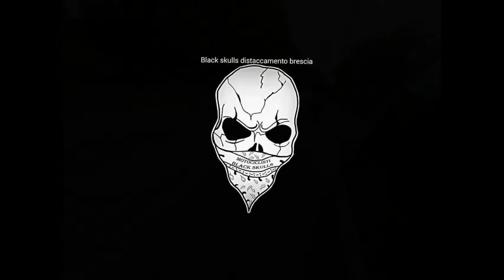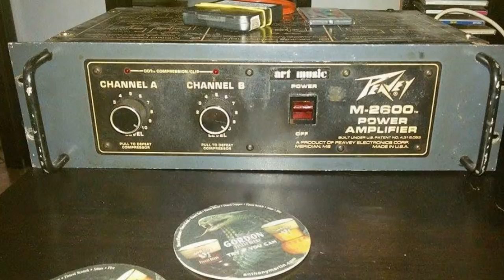MOTO GIRI ANNO 2014